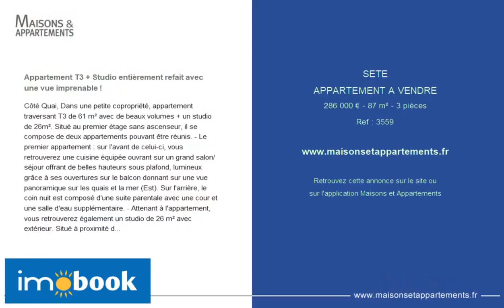SÈTE - APPARTEMENT A VENDRE - 286 000 € - 87 m² - 3 pièce(s)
Référence : 3559

Appartement T3 + Studio entièrement refait avec une vue imprenable !

Côté Quai, Dans une petite copropriété, appartement traversant T3 de 61 m² avec de beaux volumes + un studio de 26m². Situé au premier étage sans ascenseur, il se compose de deux appartements pouvant être réunis. - Le premier appartement : sur l'avant de celui-ci, vous retrouverez une cuisine équipée ouvrant sur un grand salon/séjour offrant de belles hauteurs sous plafond, lumineux grâce à ses ouvertures sur le balcon donnant sur une vue panoramique sur les quais et la mer (Est). Sur l'arrière, le coin nuit est composé d'une suite parentale avec une cour et une salle d'eau supplémentaire. - Attenant à l'appartement, vous retrouverez également un studio de 26 m² avec extérieur. Situé à proximité des commerces et autres commodités. Possibilité de garage en sus.

Cette annonce vous est proposée par l'agence Imobook

|2486273|